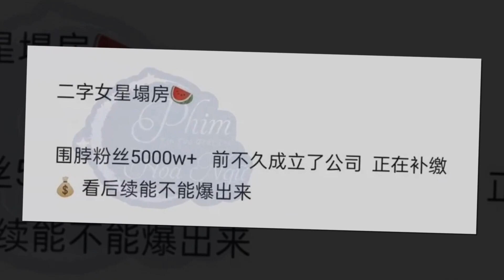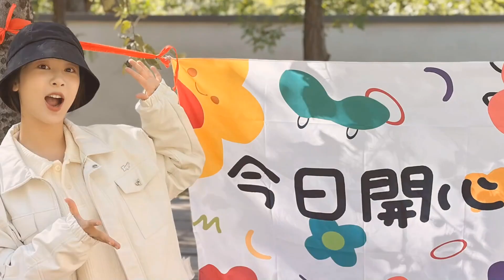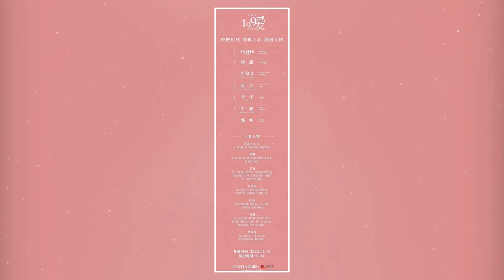Thanh Trâm Hành Bộ Phim Mang Lại Sự Xui Xẻo Cho Diễn Viên Đóng Chính? Đây Là Phim Mới Của Dương Tử?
Thanh Trâm Hành là bộ phim mang lại xui xẻo cho các diễn viên? Lộ bằng chứng thấy Dương Tử sẽ tham gia bộ phim này, dập tan tin đồn "nữ ngôi sao 2 chữ trốn thuế"?.